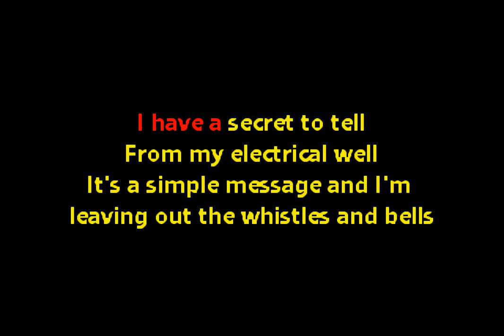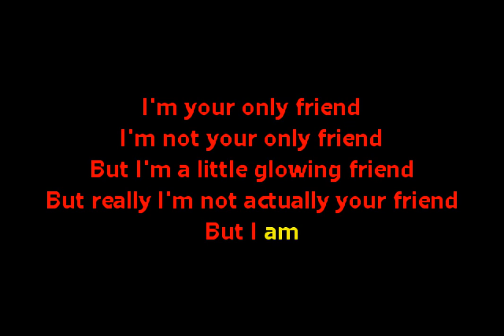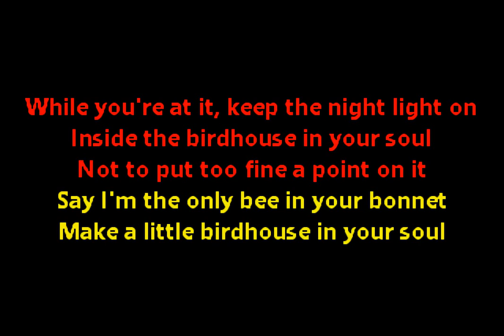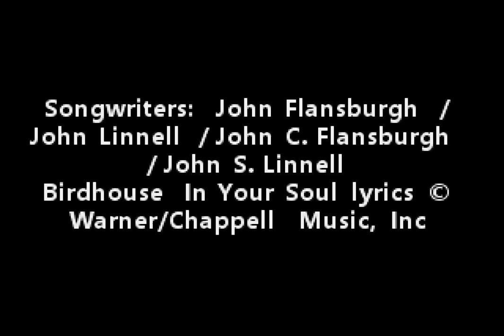They Might Be Giants - Birdhouse in Your Soul (Custom Karaoke Cover)